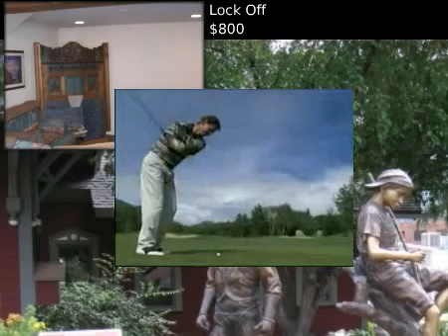$800 Lock Off, Carbondale, CO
for additional information regarding this tour.

Matthew Harrington - Chaffin Light Real Estate Basalt

Tour ID: BlueLakeApartment Located in Carbondale, Colorado

Available September 1, we have a very nice one bedroom apartment available for rent.  Located on the bottom part of a single family home, with a seperate entrance, offered furnished.  Stack washer/dryer, small stove, and refrigerator. Very close walking distance to the RFTA bus stop which can take you to Aspen in about 1/2 an hour. Single person only, one car, and no pets or smoking.  $800 per month includes utilities.  Thanks!

 Lock Off
 $800